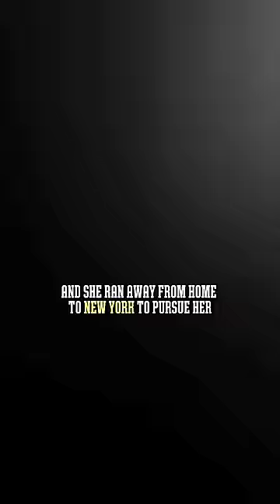Miguel Nunez Jr Says His Mom Dated James Brown And Muhammad Ali.